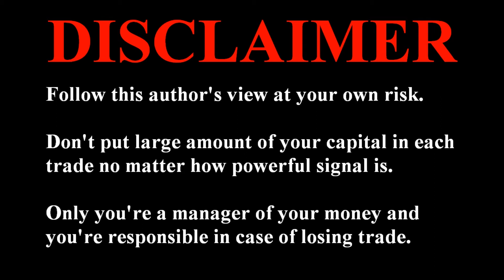Stock Market Technical Analysis. FirstEnergy ($FE) Shares Rare Investment Opportunity! October 2020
Free signals! Technical analysis of FirstEnergy ($FE) stock without the fluff. Powerful fresh trading and investing tips on which stocks to buy, how to invest in stocks & how to profit in stock market